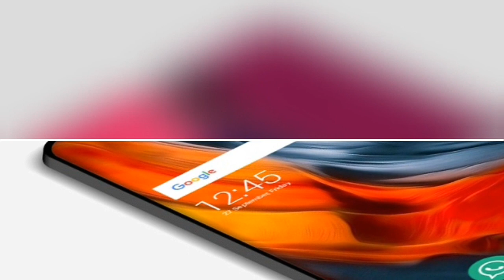Samsung Galaxy A70s - 7.0 Inch Amoled Display, 64MP Camera, 5000mAh Battery, Price & Launched Date !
Support M.R GADGETS On Paytm - 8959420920

M.R GADGETS

My Twitter account : Check out Harsh rathore on Twitter.

About : M.R GADGETS is youtube channel here you find all the video about upcoming phones.